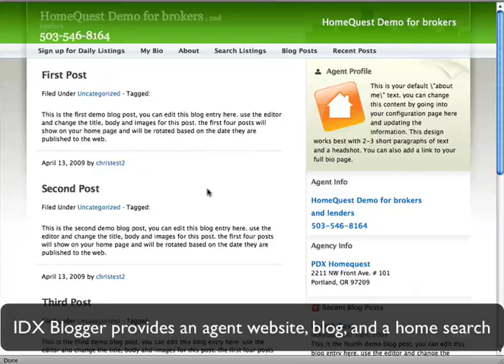IDX Blogger Tour